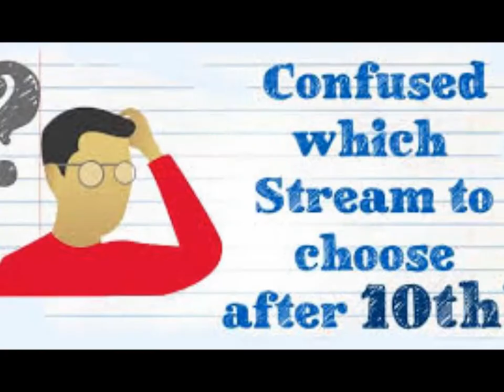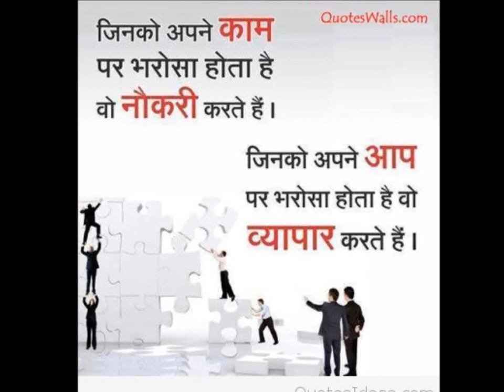My Movie gcspl introduction#MUSTWATCH CAREER, JOB PLACEMENT VIRALAT DHANBAD #9332093955 GREATSIR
It has several institutional tie-ups with Schools, Corporates & Institutions across India for evaluating their children, staff & new recruits using the unique & innovative Dermatoglyphics Multiple Intelligence Test. The results of these tests are remarkably accurate & provide upto 90% accuracy in most cases. The ability to provide holistic career guidance and insight about the child’s innate abilities has made GCSPL a Brand within the Career Counseling Industry in India.

Greeting From GreatCoach Solutions Pvt. Ltd.

Our Services
# GST SEVA KENDRA
# Manpower and staffing solutions
# Career Counseling
# Project Management
Training And Development
# Land and properties

Regards
A Kumar
Director
GCSPL
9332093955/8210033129